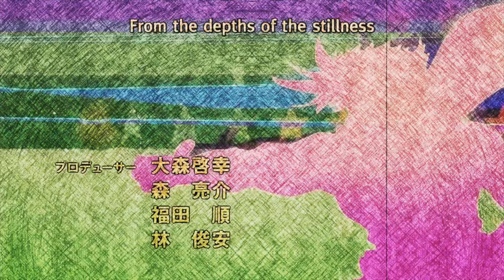JOJO'S BIZARRE ADVENTURE P2: Anime & Manga Talk: Battle Tendency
Continuing our JOJO coverage we move on to Part 2 in the franchise called: BATTLE TENDENCY

Share your thoughts on Battle Tendency below!

PODCAST VERSION LINKS______

GET OUR MOBILE APPS FOR APPLE AND ANDROID DEVICES!!!

HERE On Planet Tyro VARIETY IS OUR NICHE